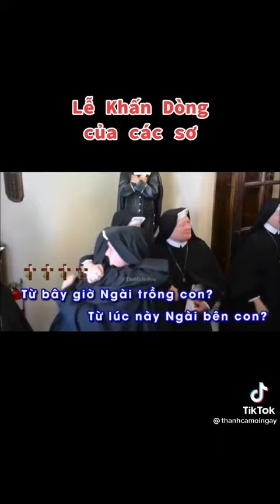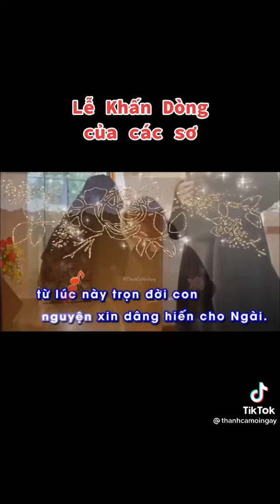Lễ khấn của các Sr